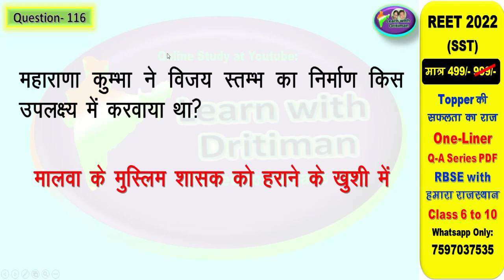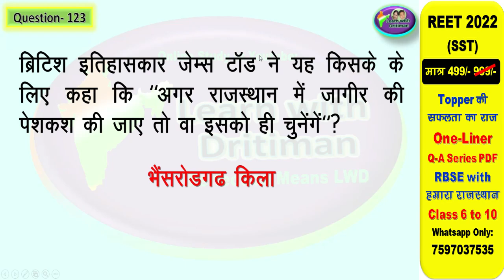class10/ ch-10/ चित्तोडगढ़ दौसा/ राजस्थान पर्यटन स्थल/ art and culture/ राजस्थान इतिहास संस्कृति/ gk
class10/ ch-10/ चित्तोडगढ़ दौसा/ राजस्थान के पर्यटन स्थल/ राजस्थान/ rajasthan GK/ 2nd grade/ art and culture/ राजस्थान gk/ reet/  राजस्थान का इतिहास एवं  संस्कृति